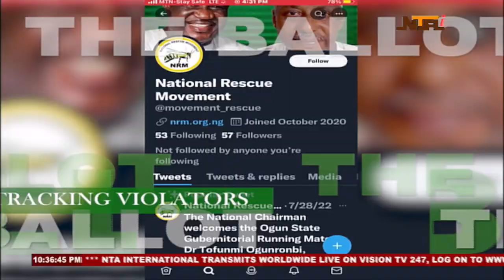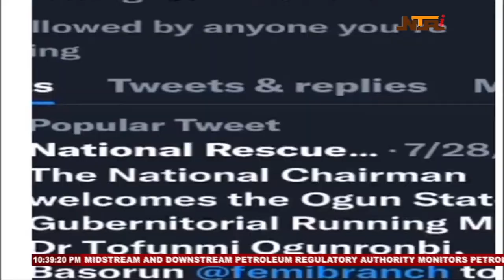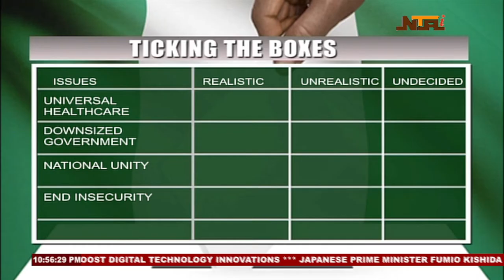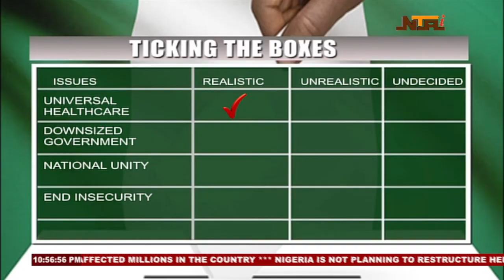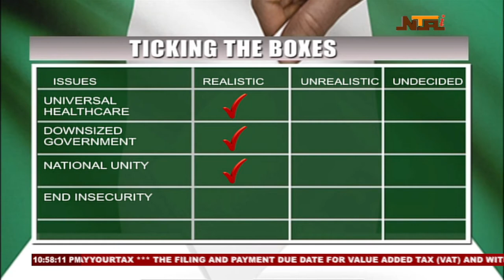The Ballot: Yabagi Sani, Presidential Candidate, ADP | 19th October 2022 | NTA